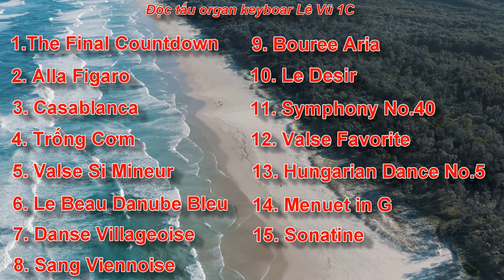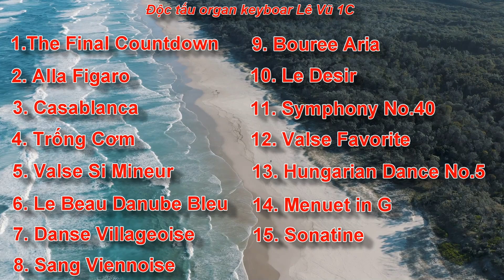Độc tấu organ keyboar Lê Vũ 1C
Tổng hợp các bài trong sách Độc tấu organ keyboar Lê Vũ 1C